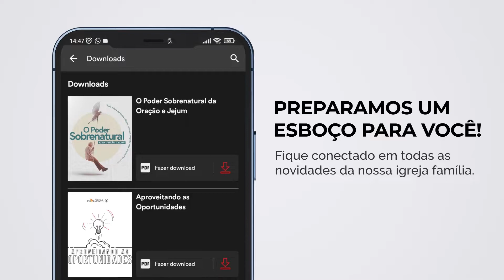Deus conta com você || Pr. Marcos Madaleno || Celebração presencial 16/10/2022